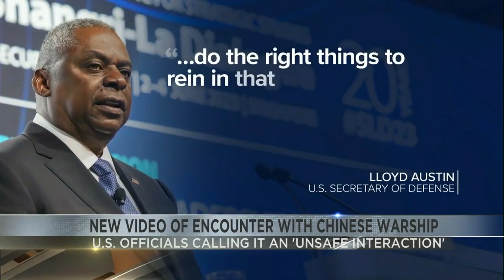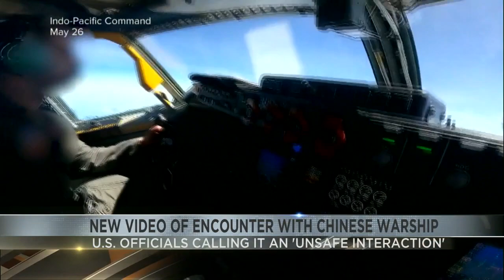New video of encounter with Chinese warship